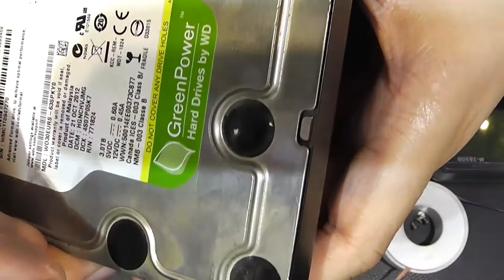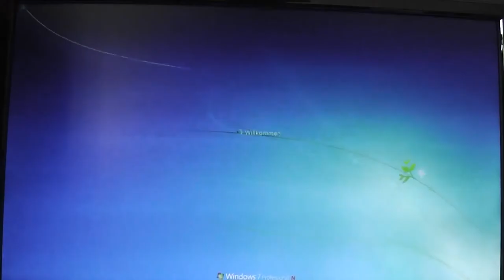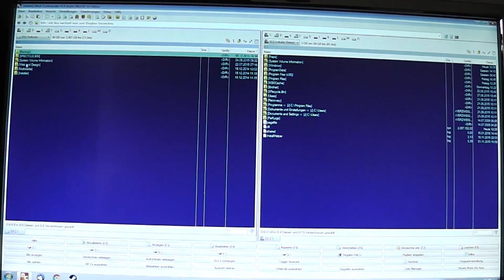Tinkertubes Lab [3] Western Digital HDD S-ATA abgebrannt Reparatur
FFFFFUUUUU! Meine Western Digital WDC WD30EURS 3 TB Festplatte ist spektakulär im externen Gehäuse abgefackelt! In diesem Video werde ich versuchen, den Schaden zu beheben.